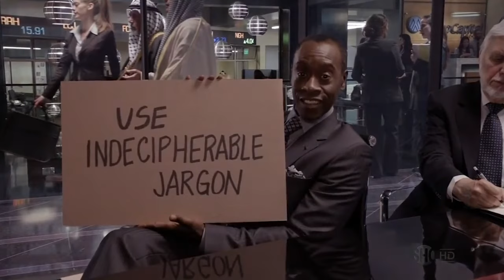Sweet Baby PANIC When EXPOSED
So I don’t usually make too many videos about video games but this week a scandal blew up across the interwebs that I just had to chime in on.  Sweet Baby Inc. has been under fire from fans ever since “Suicide Squad Killed the Justice League” released to terrible reviews from pretty much anyone with a brain. But exactly who or what is Sweet Baby Inc.?  What did they do?  And what can anyone do about it?  Join me dear viewer, as I dive into the intricacies of the video game industry.